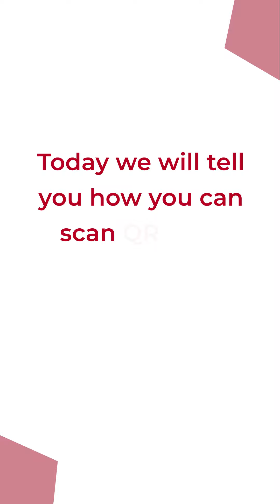How you can scan QR Code on Traceable Giving Application ? | FAQ | TGF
This video covers the step-by-step guidance on How you can scan QR Code on Traceable Giving portal. By watching this FAQ video, you will come to know the detailed process of scan QR Code on Tracable Portal.

Join our initiative to bridge the digital divide in rural schools.

About Channel
Since 2018, Traceable Giving has been bringing positive and strategic changes towards underprivileged children in India with their respective to their education.

Traceable Giving has harnessed the power of digital platforms to cultivate an ‘ART+ Ecosystem’: ensuring Accountability, Responsibility, and Traceability to create a 100% Transparent charity supply chain, and a zero-loss aid delivery process. Partners, schools, students, and even vendors can sign in and access the information to view donation requests and aid delivery schedules.